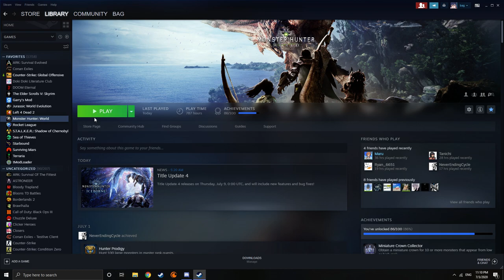PIG EATS A CRACKER